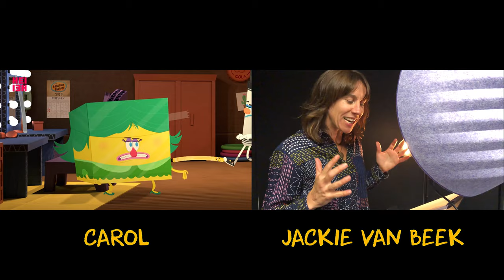'The Drawing Show' - Voice Booth Funsies featuring Jackie van Beek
Check out the hilarious Jackie van Beek (The Breaker Upperers, What We Do in the Shadows) having some fun and really getting into her role as Carol in 'The Drawing Show'.

Check out all 13 episodes on the HEIHEI app now.